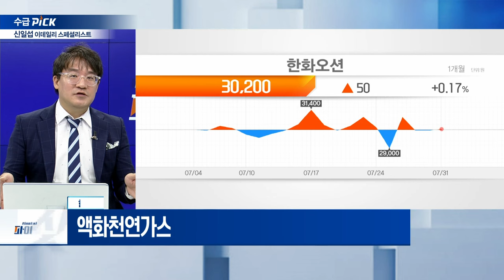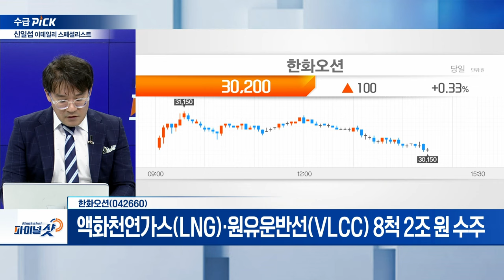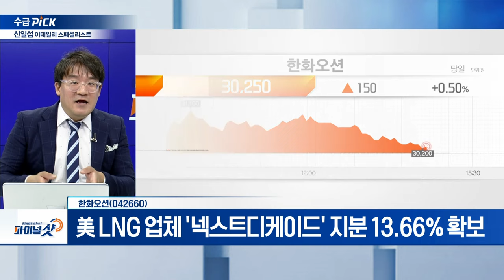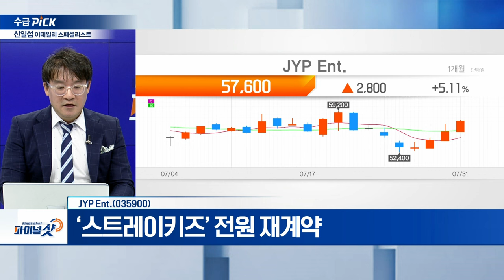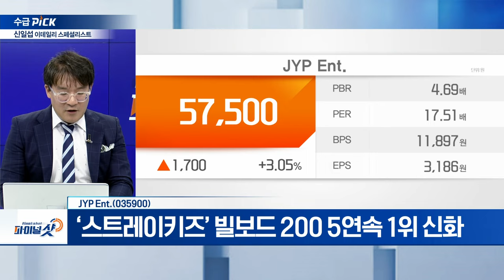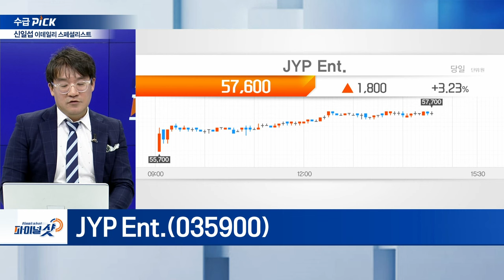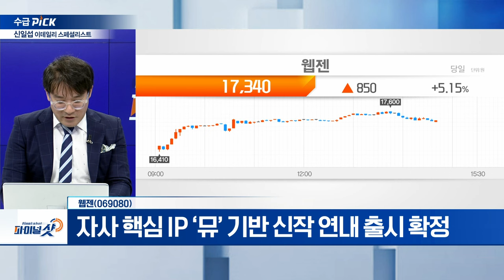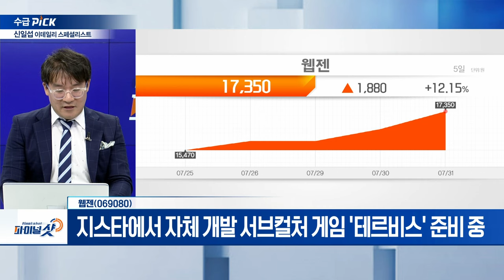한화오션, JYP Ent., 웹젠 | Final Shot (20240731)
- 액화천연가스(LNG)·원유운반선(VLCC) 8척 2조 원 수주
- 2분기 영업손실 96억... 전년比 94%↑
- 美 LNG 업체 '넥스트디케이드' 지분 13.66% 확보

JYP_Ent.(035900)
- ‘스트레이키즈’ 전원 재계약
- ‘스트레이키즈’ 빌보드 200 5연속 1위 신화

웹젠(069080)
- 자사 핵심 IP ‘뮤’ 기반 신작 연내 출시 확정
- 지스타에서 자체 개발 서브컬처 게임 '테르비스' 준비 중